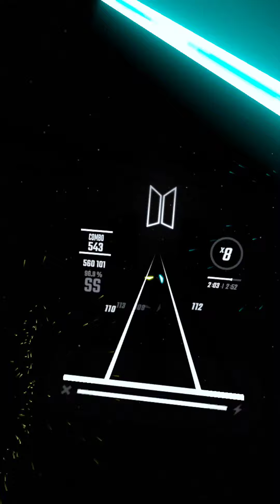I'm back! :) In my Head - #1!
Expert+
96.9%
GNSFS